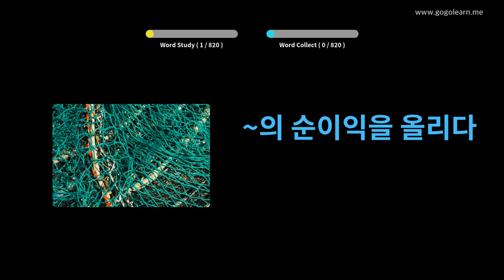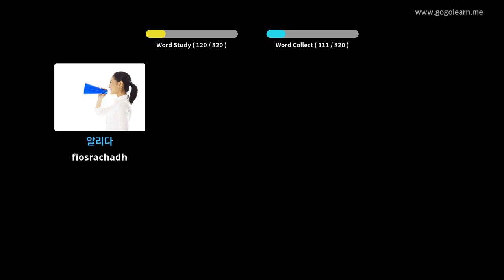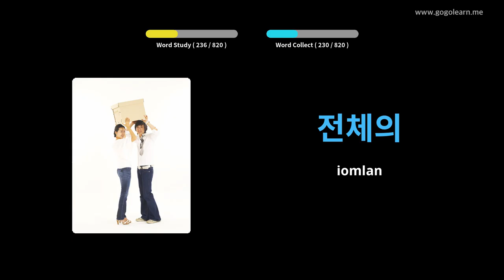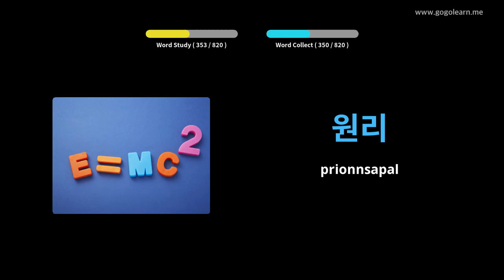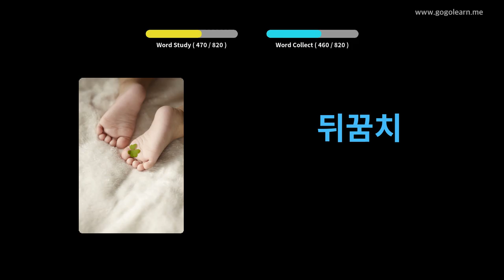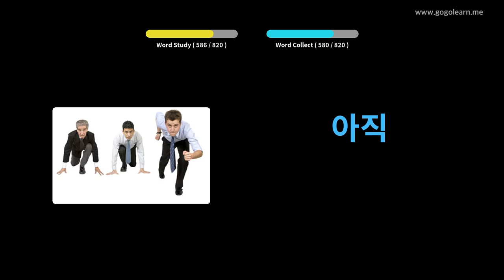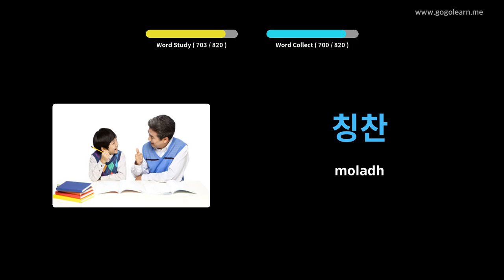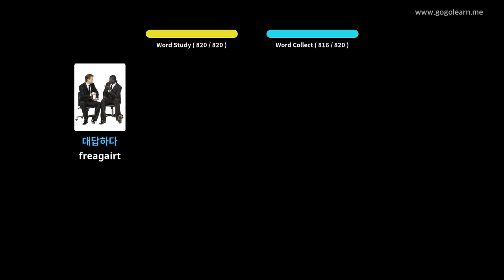Briathrachas Korean ag èisteachd fhad ‘s a tha e na chadal | Golearn